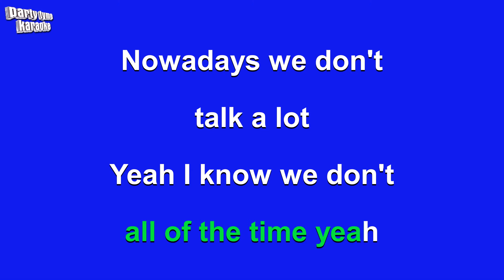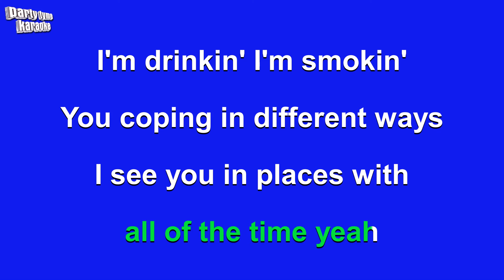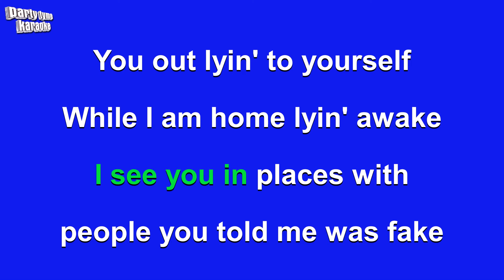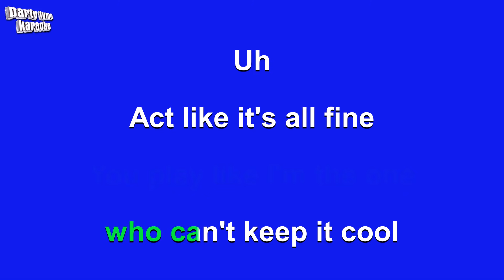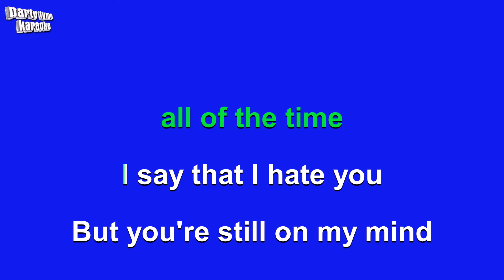Bryce Vine ft. lovelytheband - I Miss You A Little (Karaoke Version)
Karaoke sing-along version of 'I Miss You A Little'
made popular by Bryce Vine ft. lovelytheband,